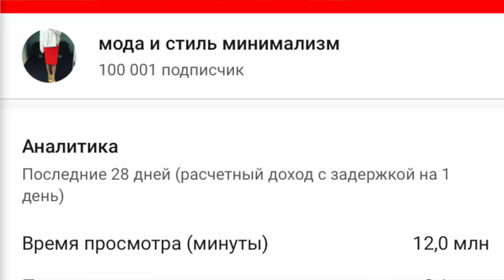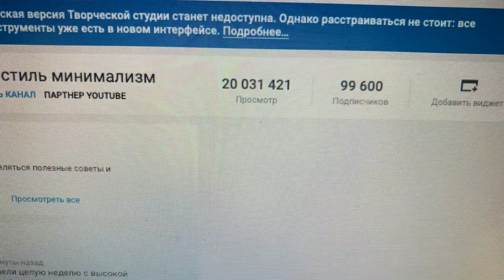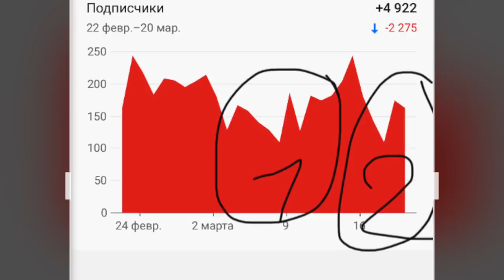Нас 100.000!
100.000 на канале ! Всех поздравляю !